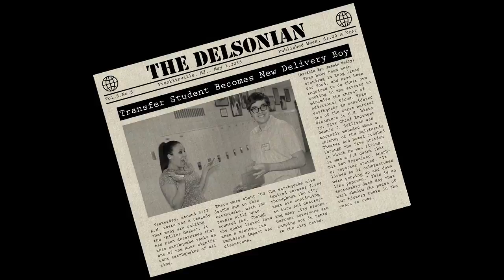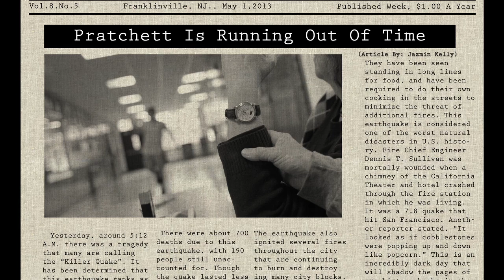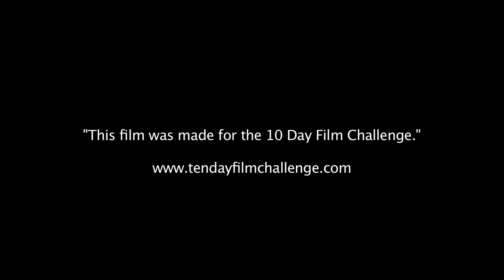The Adventures Of The Delivery Man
The above video was created by a group of students who attend Delsea Regional High School. 10 Day Film Challenge 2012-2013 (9th Place).